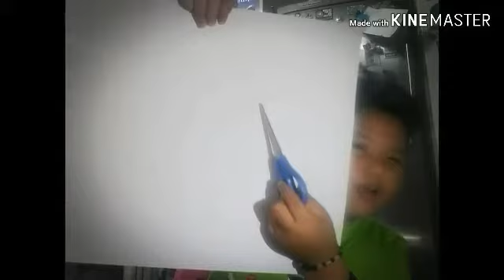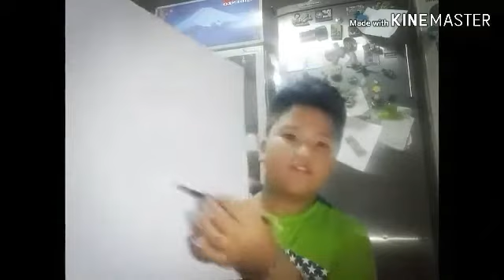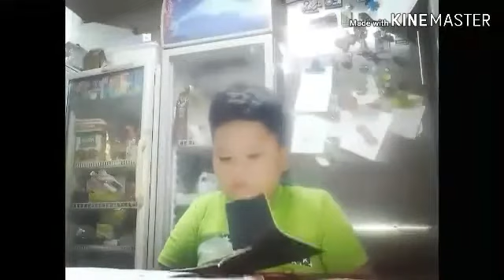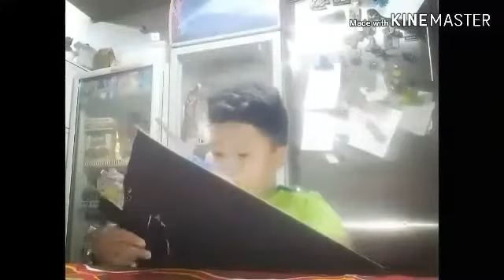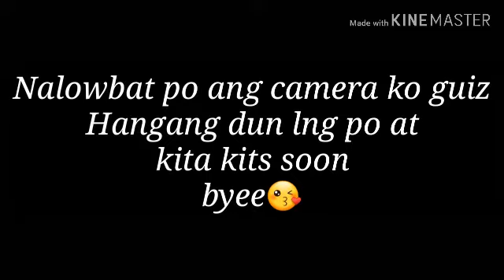First Vlog mathematics solid figure|joliethlogay